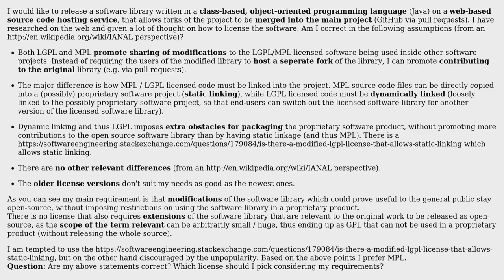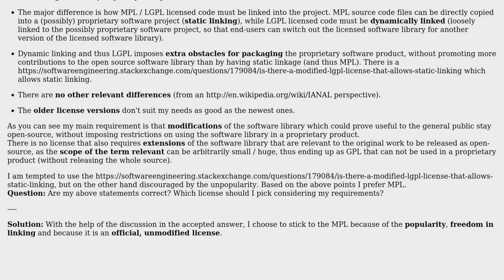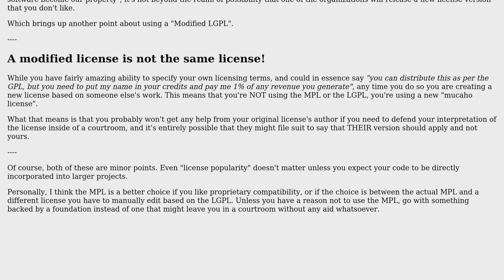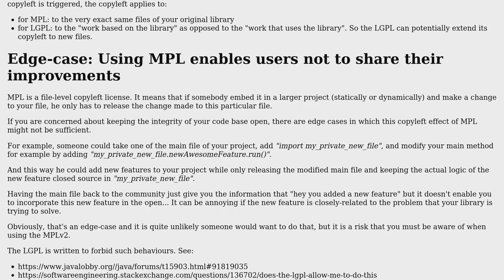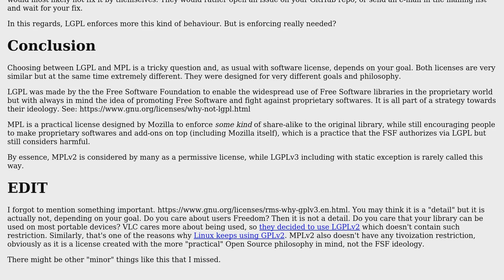Mozilla Public License (MPL 2.0) vs Lesser GNU General Public License (LGPL 3.0)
Software Engineering: Mozilla Public License (MPL 2.0) vs Lesser GNU General Public License (LGPL 3.0)

With thanks & praise to God, and with thanks to the many people who have made this project possible! | Content (except music & images) licensed under CC BY-SA | Music | Images & others | With thanks to user N. Gimenez user mucaho user Federico user DougM user AER and the Stack Exchange Network Trademarks are property of their respective owners. You are responsible for your own actions.